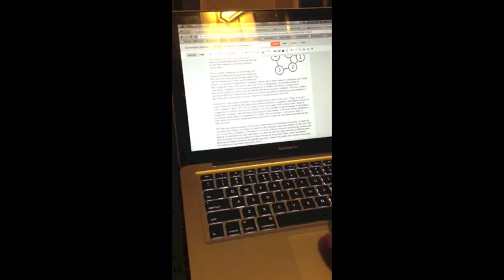120704 July 04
I celebrate the Fourth on my back balcony